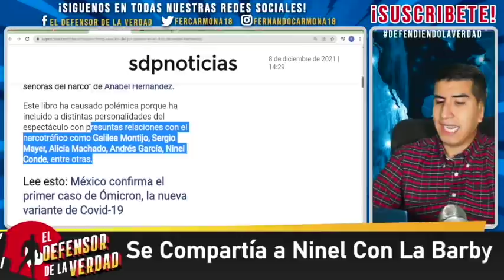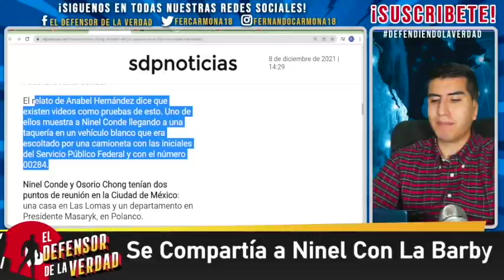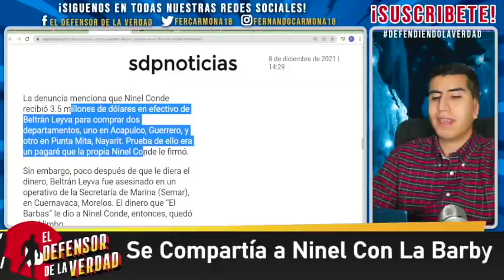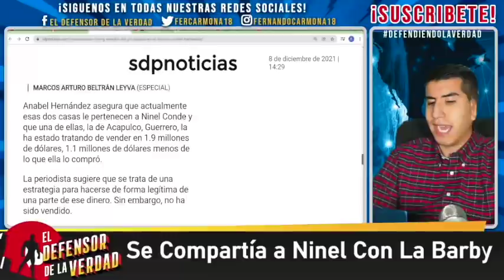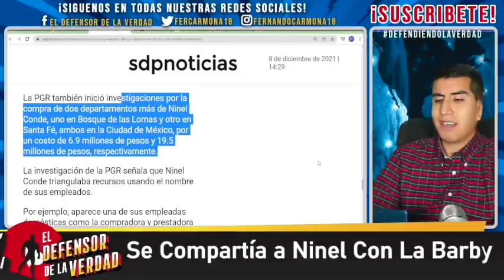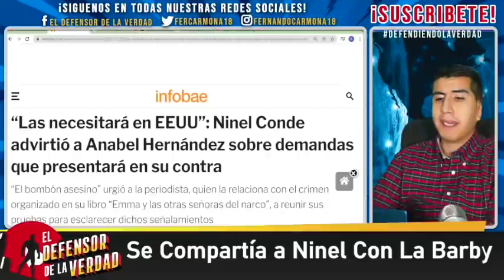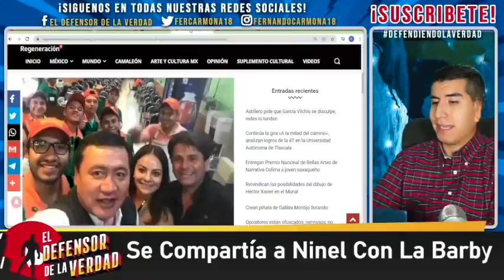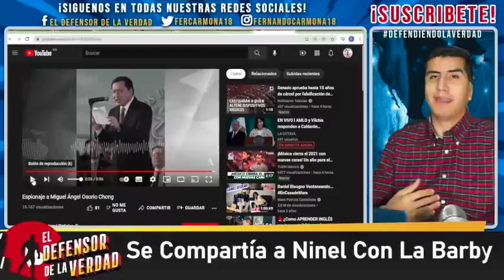Filtran Vídeos De Ninel En Motelazo Con Famoso Senador Golpista a Cambio Detener Su Encarcelamiento!